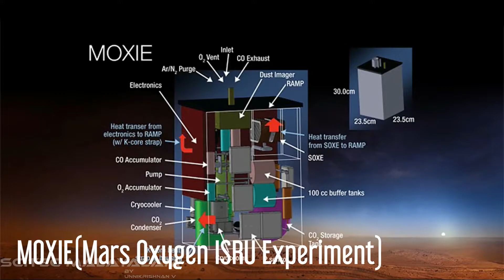Mars 2020 - Perseverance Rover | Search for ancient life on Mars | Malayalam Science Video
What is Mars 2020 in Malayalam?
What is perseverance rover in mars 2020 mission Malayalam 1:35
What is the main job of perseverance rover in mars 2:05
The relation between perseverance rover and curiosity rover Malayalam 3:10
What is sky crane landing technology in Mars 2020 and Curiosity Mission Malayalam 3:45
What are the scientific equipment used in perseverance rover and how they work 7:10
What is Mars Helicopter Ingenuity 9:20
Where is the landing site of mars 2020 mission 13:35

Then smash the BELL ICON

My Telescope
Redmi Y2( My Camera )
My Laptop

Images and Video Credits :NASA/JPL